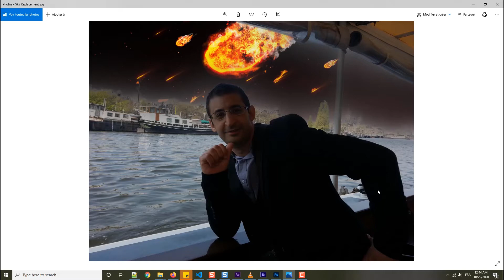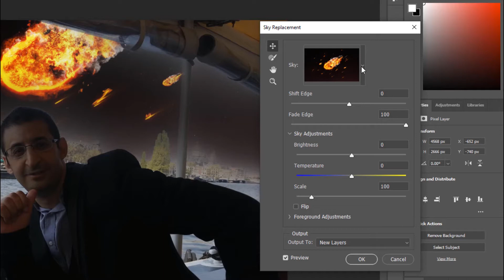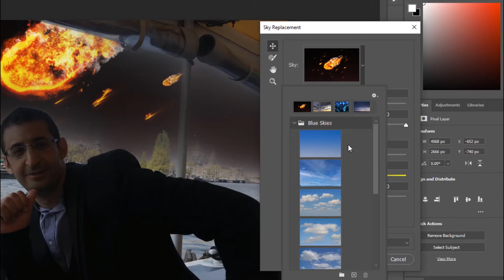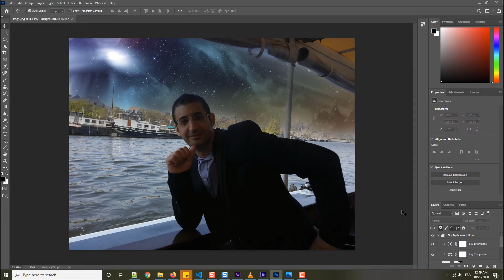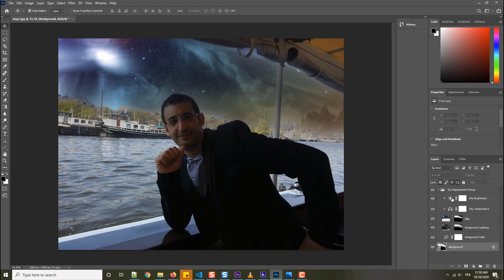Photoshop 2021 New Feature - Sky Replacement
Photoshop 2021 contains a new features,  one of them is Sky Replacement.

Learn how to replace skies in Photoshop 2021.